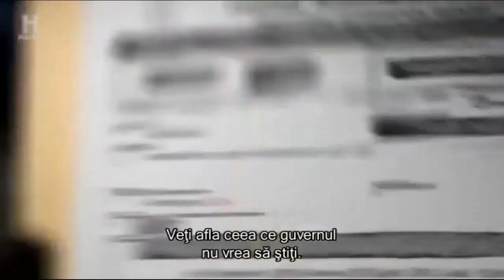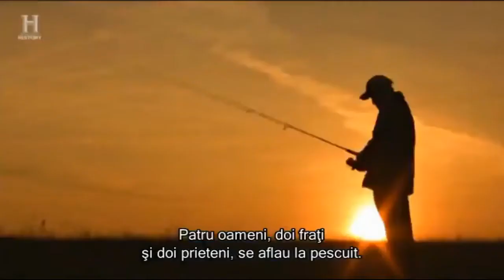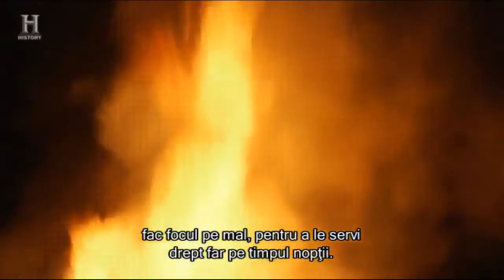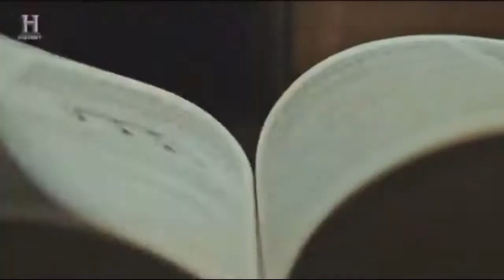Dosarele Extraterestrilor In Interiorul OZN urilor